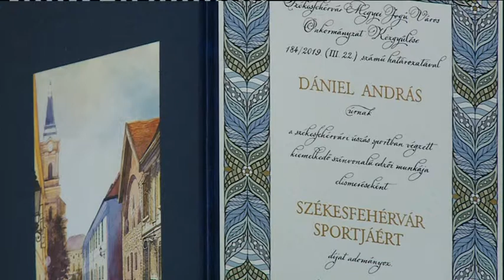190517 Fehérvári Beszélgetések Dániel András